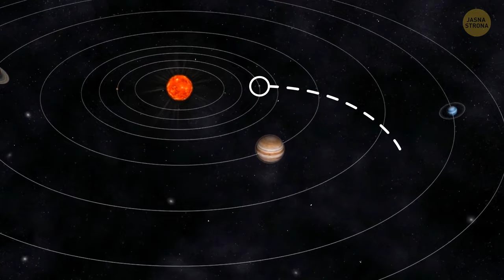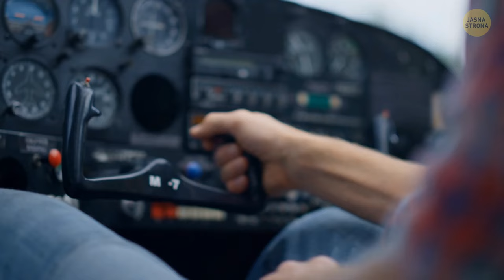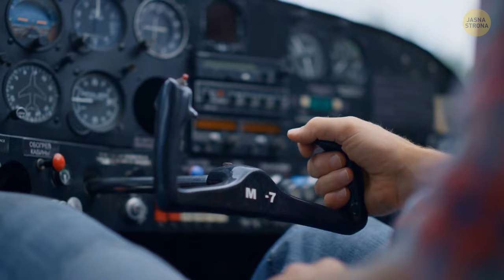Śmiertelnie groźna asteroida jest bardzo blisko, ale NASA ma plan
Czy słyszałeś o asteroidzie Apofis? To jak rockstar kosmosu - fajna nazwa, duży wpływ! Ten niezły chłopak wywołuje poruszenie wśród astronomów. Ma reputację nieco kłopotliwego, odwiedza Ziemię od czasu do czasu, dając nam wszystkim trochę strachu. Ale nie martw się, nie jest tak źle - NASA pilnie go obserwuje. Są na czele gry, analizują liczby, tworzą trajektorie i upewniają się, że Apofis wie, kto tu rządzi. Więc, chociaż to z pewnością coś, na co warto zwrócić uwagę, pozostawmy jednak złapanie asteroidy ekspertom, dobrze?